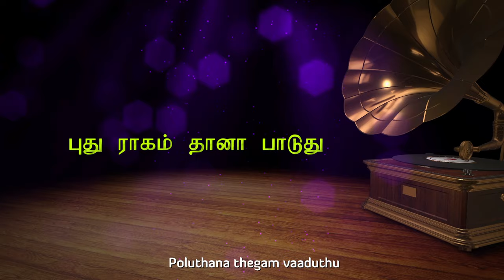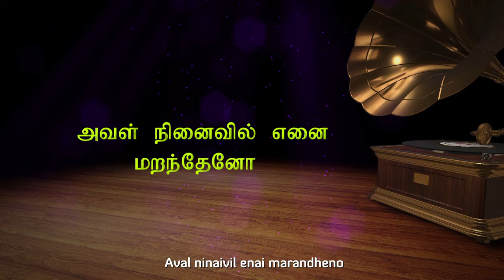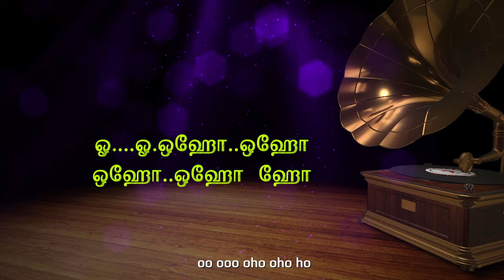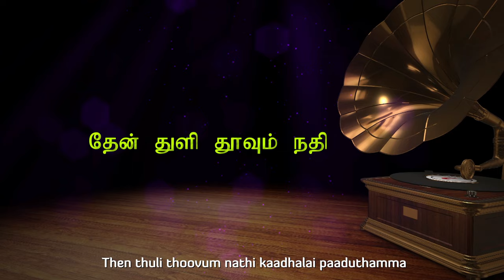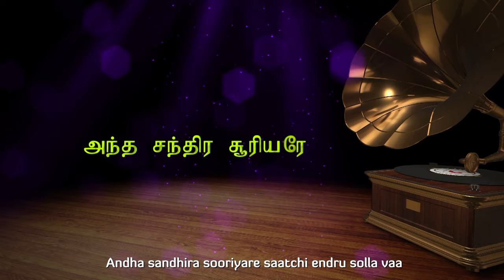En Arugil Nee Irundhal - Indhira Sundariye Lyric | Guru Dutt, Priyanka | Ilaiyaraaja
Listen to Indhira Sundariye song from the movie En Arugil Nee Irundhal

Movie - En Arugil Nee Irundhal
Song - Indhira Sundariye
Singer - Ilaiyaraaja , S. Janaki
Lyrics - N. Kamarasan
Cast - Guru Dutt, Priyanka
Director - Sundar .K. Vijayan
Banner - Tamizh Thaai Movies
Producer - T. Indhrakumar